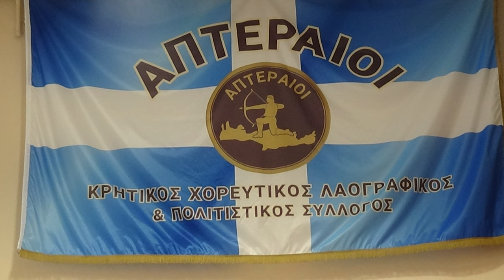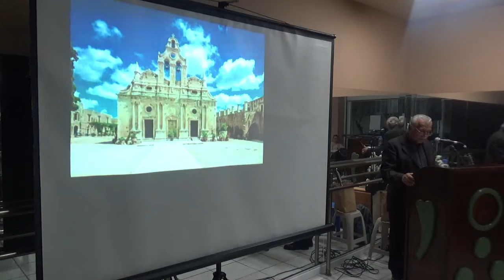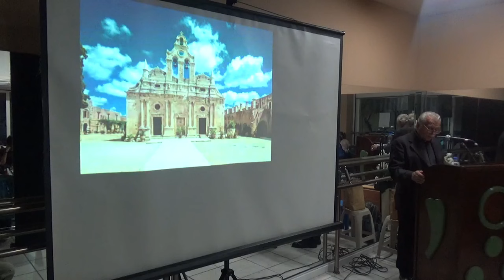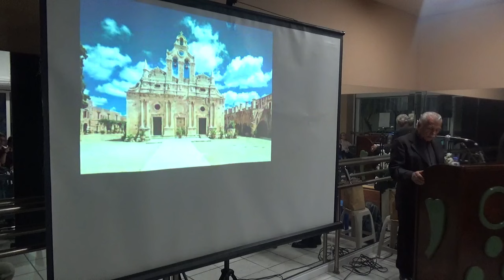ΜΕΡΟΣ 1 ΕΠΕΤΕΙΟΣ ΟΛΟΚΑΥΤΩΜΑΤΟΣ ΑΡΚΑΔΙΟΥ ΟΜΙΛΗΤΗΣ Β.ΑΠΟΣΤΟΛΑΚΗΣ ΣΥΛΛΟΓΟΣ ΑΠΤΕΡΑΙΩΝ ΚΡΗΤΩΝ ΚΟΡΥΔΑΛΛΟΥ